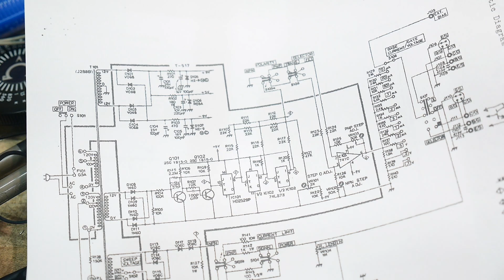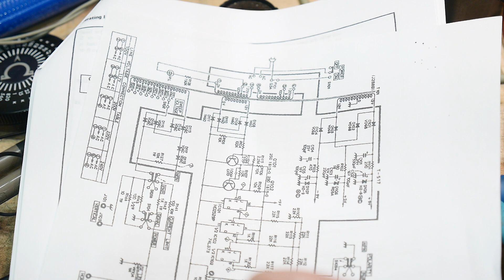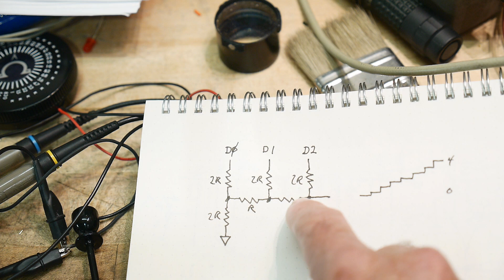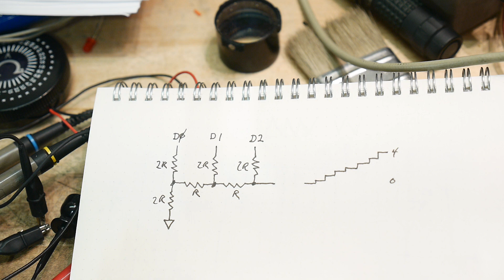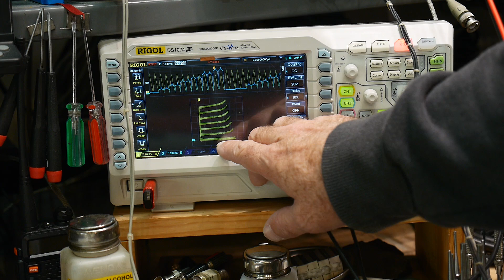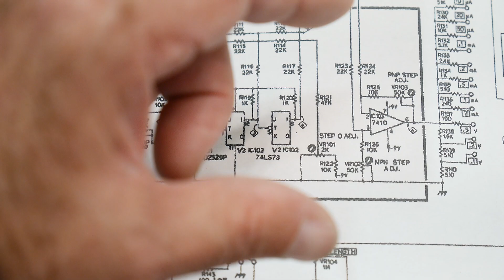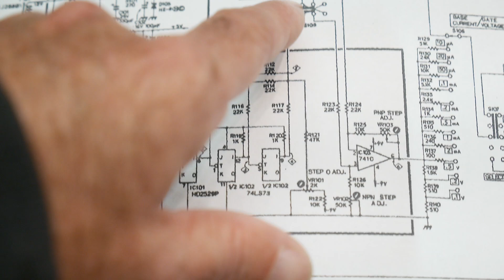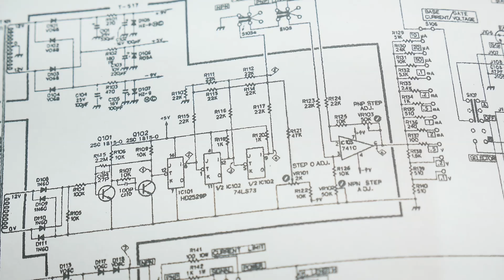#640 Transistor Curve Tracer (part 2 of 10)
Episode 640
I need a step generator for the base currents. I decide to use an Arduino to do the clock generation and an R-2R DAC
Be a Patron: